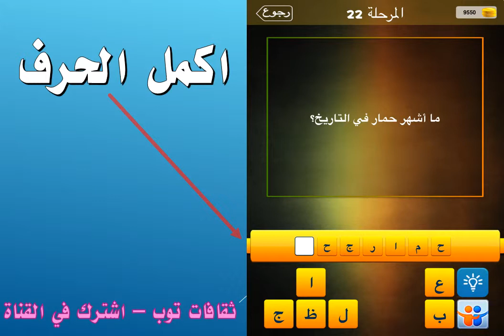ما اشهر حمار في التاريخ؟